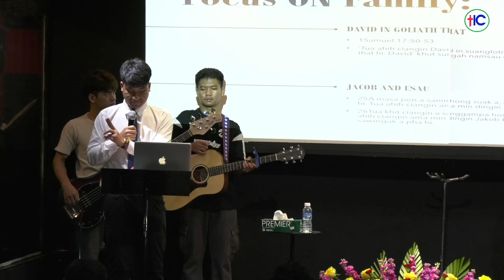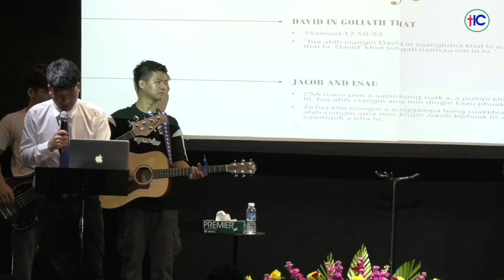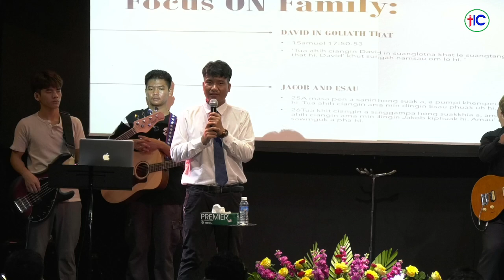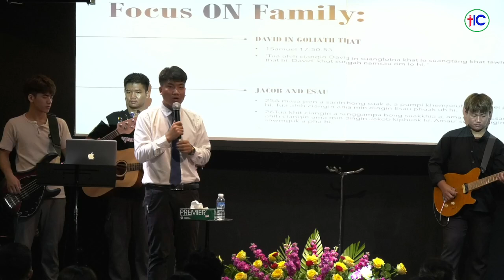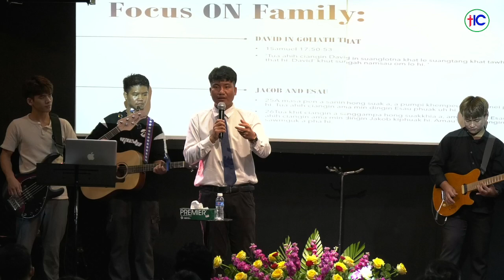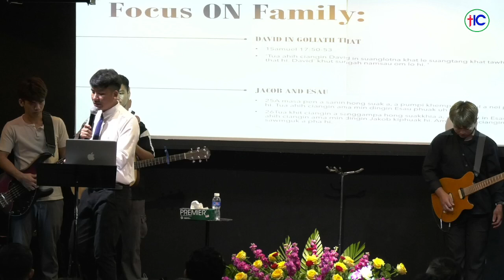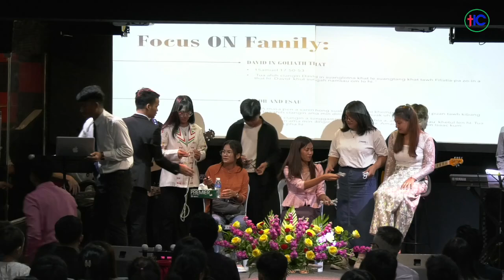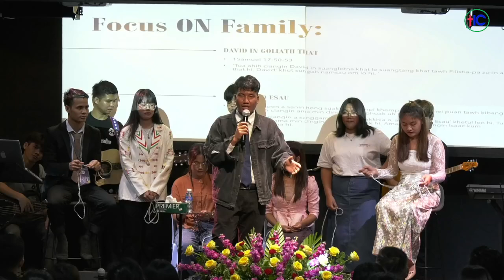- RELATIONSHIP TIES | Matt 11:28-29 (HONGHEN CIP KIZOPNA)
WORD OF GOD - YOUTH PASTOR
SUNDAY SERVICE.